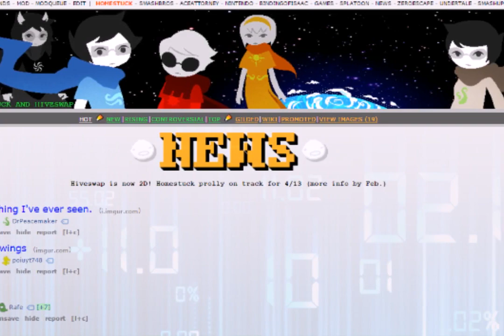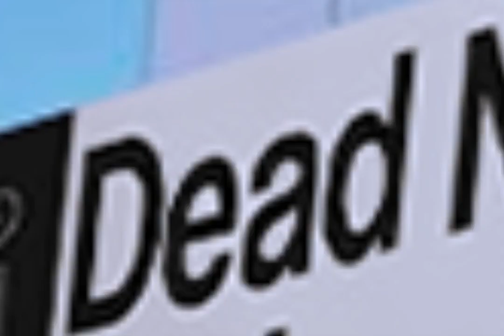SugoiStuck Trailer: /r/Homestuck Dating Sim